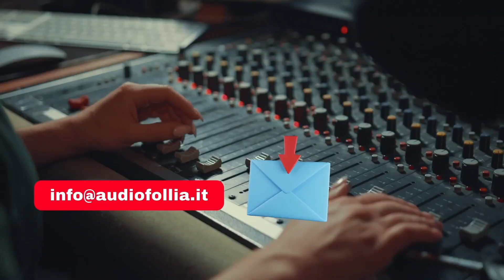Scopri la storia incredibile di Irama: da Amici a Sanremo!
Unisciti a noi in questo esclusivo dietro le quinte con Irama, il cantautore italiano che ha conquistato il cuore di milioni di fan. Scopri come Irama ha raggiunto il successo, dai suoi primi passi nel mondo della musica fino alla vittoria ad Amici e al Festival di Sanremo. Non perdere questa rara opportunità di conoscere l’uomo dietro la musica.

❗IMPORTANTE❗

PER RICHIESTE DI COLLABORAZIONI PUBBLICITARIE:
invia una mail  e verrai contattato il prima possibile:

A cura di Giovanni D'Iapico